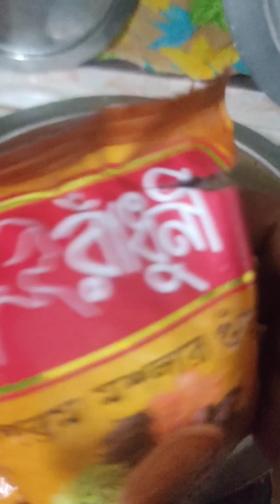new system beef curry with onion leaves.পেঁয়াজ পাতা দিয়ে গরুর মাংস রান্না ৷#FAand#FV# video viral